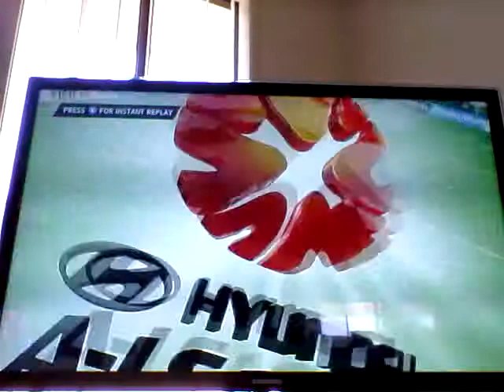Fifa 14 Adelaide United vs Newcastle Jets